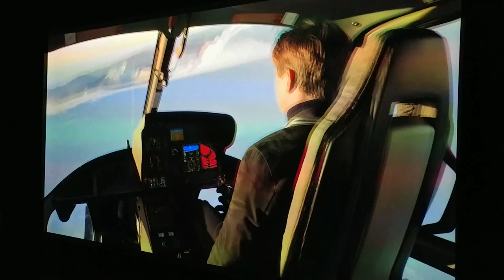Benq HT3550 4k projector Mission Impossible Fallout IMAX scene